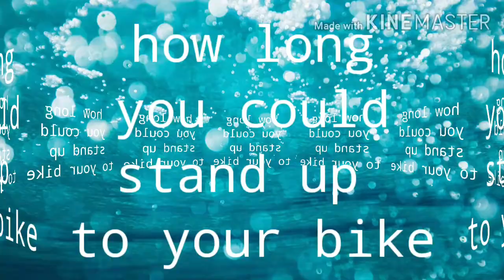standing position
katuwaan lng po ito at pang ehersisyo sa aming mga katawan kasama ang tropa.bike na rin kyo napakasaya.